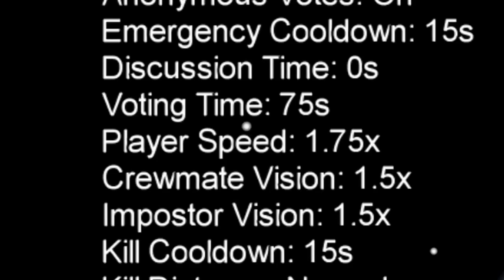🔥Among Us : What's the best player speed? (NOT 1.75)🔥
In today's Among Us video, we have put together some of the Among Us fails, WTF moments, and insane clips from Among Us Gameplay.

How to submit your videos & Among Us to Among Us Official :

1) Go to BCCGaming.com and fill out the form and upload your clip.   A submission/Among Us clip should be at least 10 seconds long. We will NOT accept any submissions below 10 seconds.

We will then watch the clip you've sent us and if we like it, we will feature it in a future Among Us Official Trolling video!